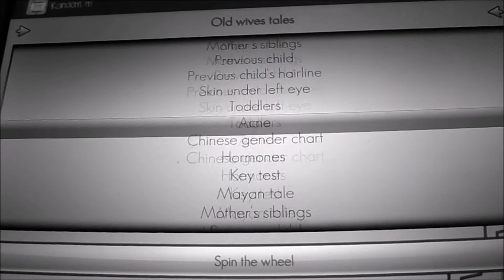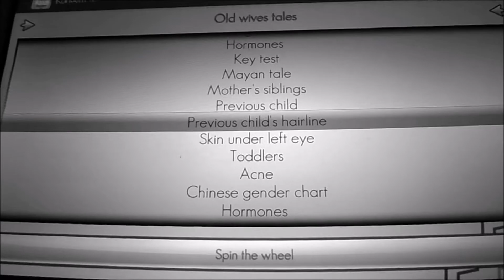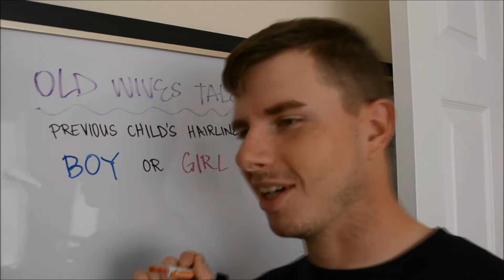Pregnancy week 7!!!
It is pregnancy week 7 already! Here is a first look at my tiny little baby bump. It isn't big but there is definitely SOMETHING there! I also mention some pregnancy symptoms we have noticed along with the result for the old wives tale "previous child's hairline"!! I hope you enjoy!! Look forward to pregnancy vlogs every Wednesday!

Hey, hey, hey, Youtube views and vloggers! Thank you for checking us out. We used to be Hudson's plus one but we recently found out that we are expecting in June 2015! It is a very exciting time and to celebrate that, we are going through a lot of improvements. We are a small and funny family. Christopher, Kaci, and Clara who was born in July 2013 :). Christopher works a lot so he may not always be in the videos, but please, follow us on this pregnancy journey and family life.